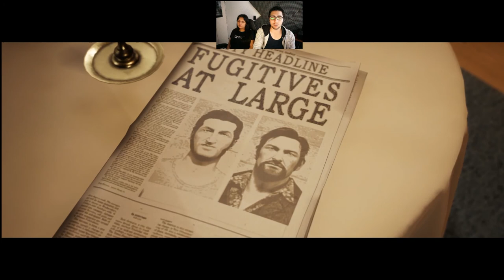Padres primerizos y los regaños de mi novia | A way out #7 | Español Latino